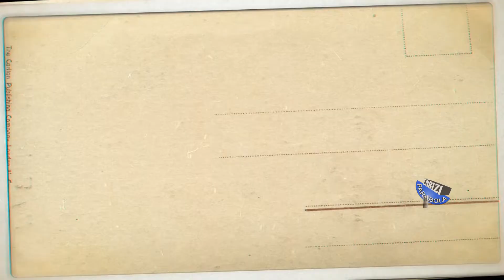PENAMPAKAN PARABOLA DI DAERAHKU (KOTA KABUPATEN) HANYA SAYA YANG PAKE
Ayo koment dibawah, marilah kita saling berinteraksi sesama pegiat tracking parabola, 1 hobi 1 jiwa hehe mantap jiwa.

semoga yang menonton diberkahi oleh Tuhan kita semua..aamiin
video tentang dunia

like facebook kami : Enbizi parabola